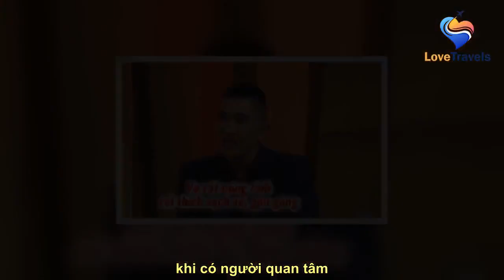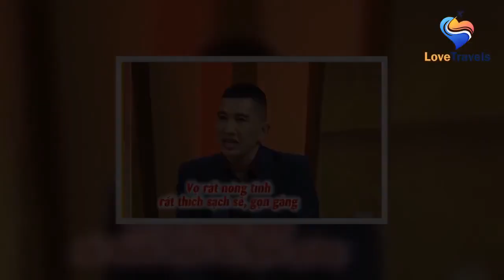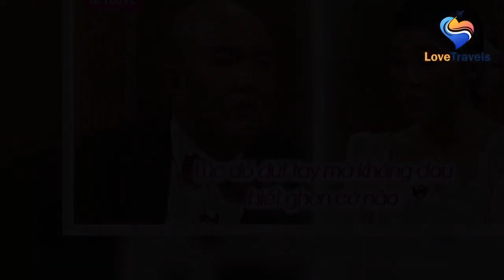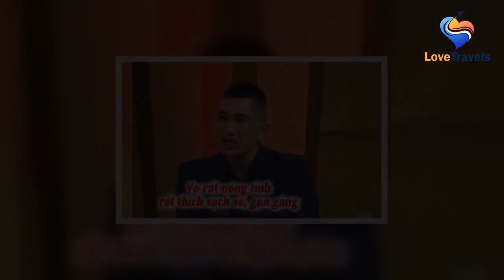Yêu 1 năm không cho “vượt rào”, anh chàng hốt hoảng khi bạn gái “trao thân”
See full article at:
 Chuyện tình của cặp đôi bị bác sĩ bảo cưới gấp sau vài tháng “sống thử” có cái kết viên mãn không ngờ.   Vợ chồng son tập 480 cùng MC Hồng Vân – Quốc Thuận gặp gỡ cặp vợ chồng ở Bình Dương là Xuân Vũ (38 tuổi, Nghệ An) và Thúy Nga (35 tuổi, Vũng Tàu), cả hai hiện đang kinh doanh tự do.  Xuân Vũ cho biết: “Bạn c